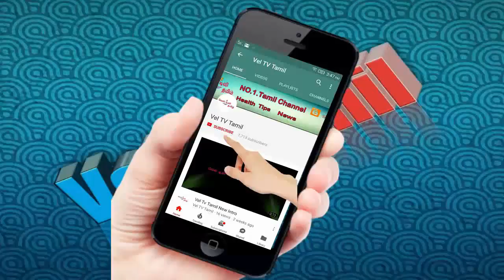வரலக்ஷ்மி விரதமும் அதன் பிறந்த கதையும் தெரியுமா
சுமங்கலிகளுக்கான மிக முக்கியமான பண்டிகை என்றல் அது வரலட்சுமி விரதம்.

Please Follow As In